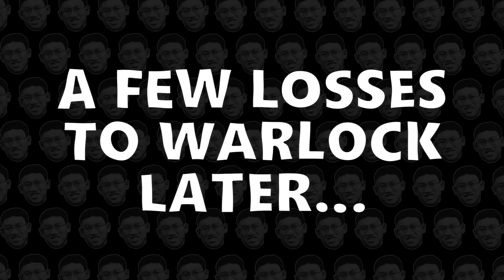KFC F2P #16: Our Savior the Crab!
FOLLOW TRUMP!